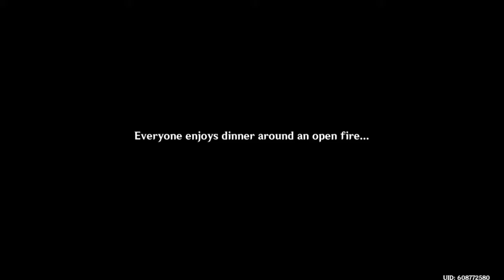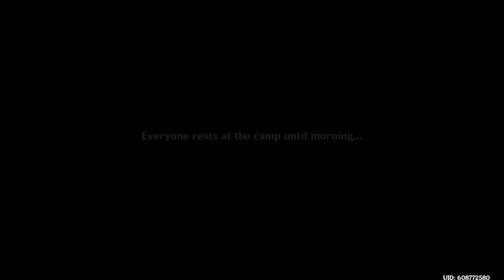Dinner at Albedo's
So we have a dinner and paint a picture of Paimon.
Has in game audio